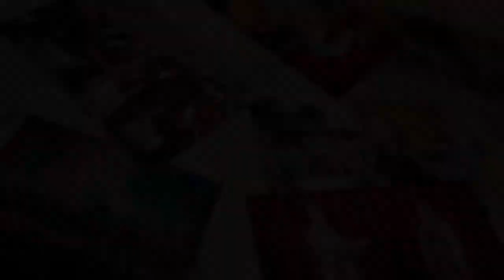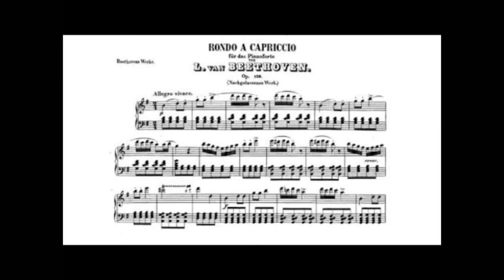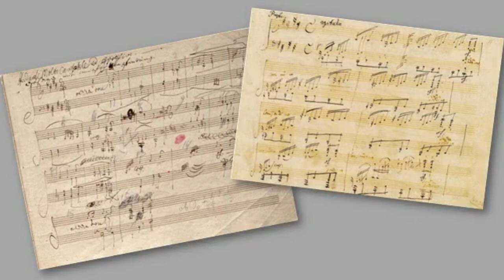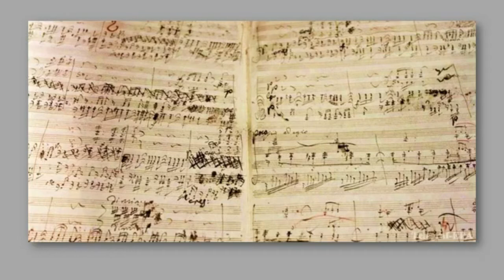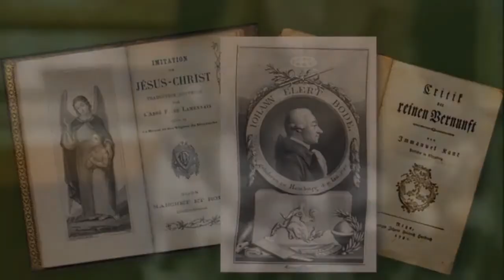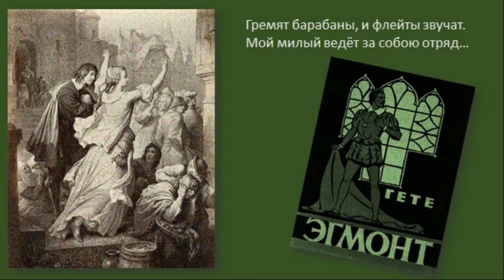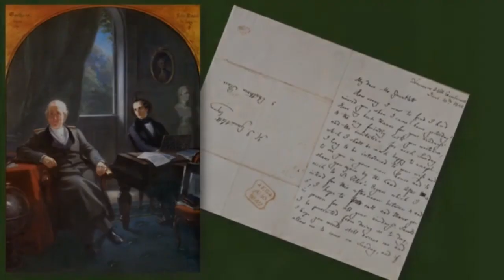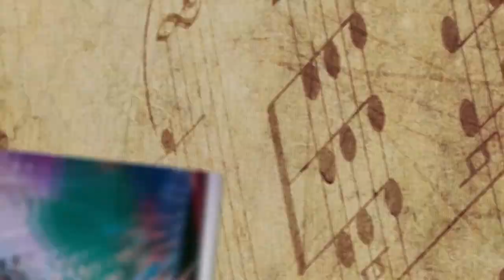АКЦЕНТ: 250 лет Бетховену!!!